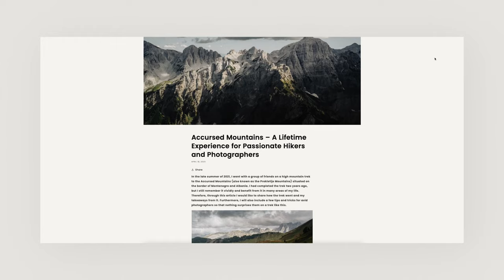This HIKE has CHANGED MY LIFE! My PHOTOGRAPHY EXPEDITION to the ACCURSED MOUNTAINS (Prokletije)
▶️ WHAT IS IT LIKE TO GO HIKING TO ONE OF EUROPE'S HIDDEN GEMS AS A PHOTOGRAPHER? Two years ago, in the late summer of 2021, my friends and I set out on a lifetime expedition to the Accursed Mountains (also called Prokletije) on the border of Albania and Montenegro. It was hard, but it was beautiful – you can see for yourself in today's video. AND IF YOU'RE A PHOTOGRAPHER, you'll also find lots of tips and tricks on what gear to take on such a trek, so keep watching. The photography part starts at 04:27. Enjoy!

🎶 All music comes from ARTLIST. Use this link to get 2 EXTRA MONTHS for FREE

📌 CHAPTERS 📌
00:00 – Cinematic Intro
00:59 – Hello there!
01:53 – The Hike Part (the Story)
04:27 – The Photography Part (Gear, Tips & Tricks)
09:20 – Final Thoughts & Messages
10:58 – Photos from the Hike